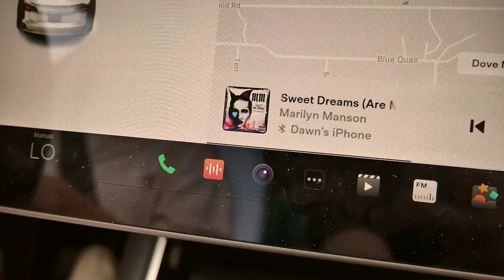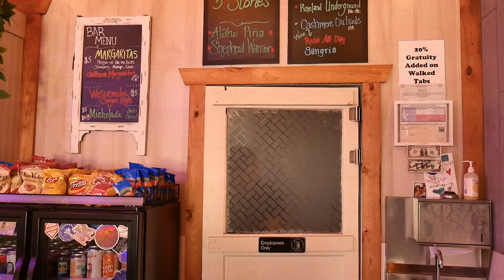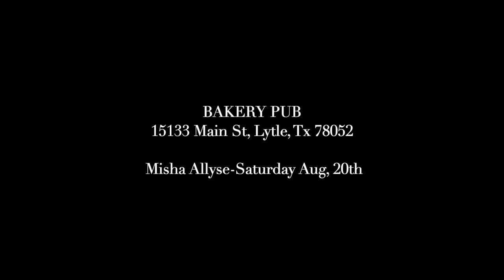SHE’S GOT ME TONGUE TIED!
I get a little tongue tied! Our daughter is still getting comfortable driving and we promote an up coming event!